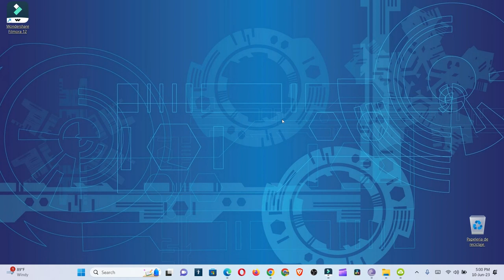El Nuevo Modo de Captura de windows 11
te mostraré como usar el nuevo modo de captura en windows 11, todas sus funciones en varios segundos.